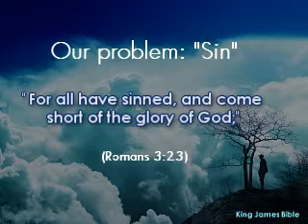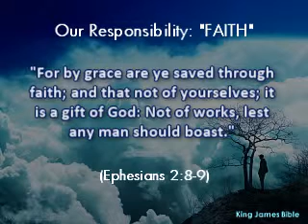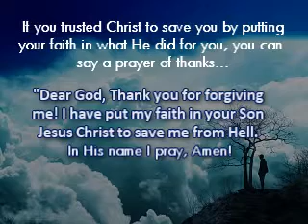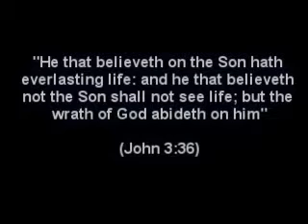The AMAZING Grace of God Can Save You From HELL! - Pastor Richard Jordan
This Clip From The Message: "By Grace Through Faith Plus Nothing 12-8-13"
Speaker: Richard Jordan - President of "Grace School of The Bible"

( Mid Acts, Pauline, Dispensational, "Rightly Dividing" The Word of God!)

(Romans 3:10)

(Romans 3:23)

(Hebrews 9:27)